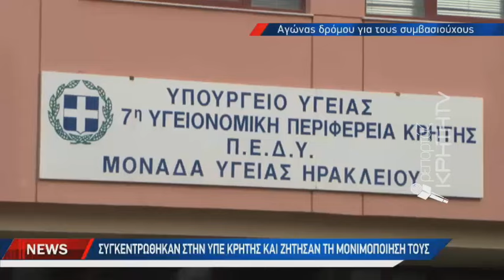Χίλιοι εργαζόμενοι σε νοσοκομεία της Κρήτης